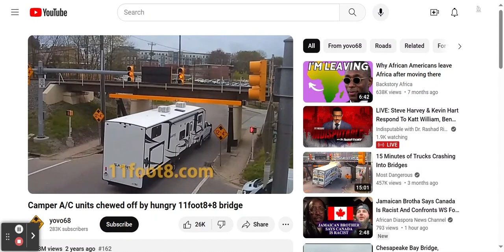Camper A/C units chewed off by hungry 11foot 8+8 bridge!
Two camper A/C units were destroyed by an 11foot8+8 bridge!

This edited video was originally uploaded to the yovo68 channel!